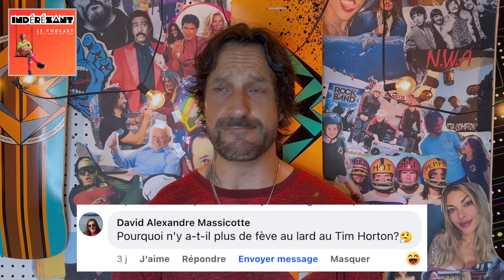INDÉRÉZANT - Ép. 1 - Les regrets de carrière, les anims Japonais & l'attentat de Trump.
Podcast simple et sans artifice, dans lequel l'humoriste Québécois Mathieu Cyr te reçoit dans son atelier pour répondre aux questions qu'il reçoit sur sa page facebook.

Questions de l'épisode #1:

Mes pires moves de carrière?
Es-tu patient lorsque tu attends en ligne?
NOFX et la musique des années '90 vs aujourd'hui.
Les anims japonais
Les bines de chez Tim Horton's
La pizza pompier
Mes aventures avec Marina Orsini
L'attentat sur Donald Trump.

Ce contenu est créé de manière quasi-bénévole.  Ceci dit, si t'as le goût de contribuer, voici un lien pour envoyer quelques dollars. C'est grandement apprécié, merci!